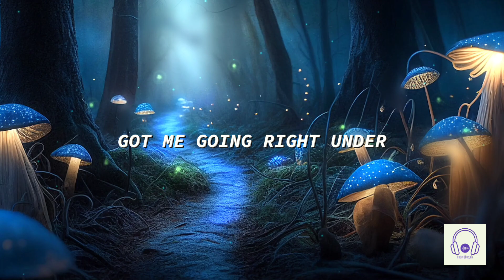Sơn Tùng M-TP - Making My Way (Lyrics)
🎶MAKING MY WAY Lyrics:

[Lời bài hát "MAKING MY WAY" bởi Sơn Tùng M-TP]

[Intro]
(M-TP)

[Verse 1]
Moon looking bright tonight
High in the sky like trying to keep you alive
Alright, just stay away from me, let me down easily
You're too late, you're too late
Don't you pray? Don't you pray?

[Pre-Chorus]
Seeking for my embrace, waiting my touch, begging me to stay
Every night and day, calling my name, shout it till you break
You took my heart, held it and ripped it apart
Made me your prisoner, got me going right under

[Chorus]
Feeling that you feign, fooling me again
No need to explain, taking my own lane
God's helping me out, get over my doubt
Thought I can't live without, forget you right now

[Post-Chorus]
Ah-ah-ah-ah-ah-ah-ah, ah-ah-ah-ah
(Making my way, making my way)
Ah-ah-ah-ah-ah-ah-ah, ah-ah-ah-ah

[Verse 2]
I wanna know the cure for all that time you make me endure
All the words you say ought to keep your prey well and behaved
I reckon it's time, betting my luck on dimes
Taking new leap in, getting far away from your cheating

[Post-Chorus]
Ah-ah-ah-ah-ah-ah-ah, ah-ah-ah-ah
Ah-ah-ah-ah-ah-ah-ah, ah-ah-ah-ah
Ah-ah-ah-ah-ah-ah-ah, ah-ah-ah-ah
Ah-ah-ah-ah
Ah-ah-ah-ah

[Bridge]
(Felling that you feign, fooling me again)

Ah-ah-ah-ah-ah-ah-ah, ah-ah-ah-ah
Ah-ah-ah-ah-ah-ah-ah, ah-ah-ah-ah
Ah-ah-ah-ah-ah-ah-ah, ah-ah-ah-ah
Ah-ah-ah-ah

[Outro]
Telling me, "I'll kill for you"
Like a truth, with no proof
Never knew was a doll
Now the thing you pulled never make me yield
Pin you down like a golden view
Right uphill, make you dwell
What I feel? Wish you well
Living right in the kingdom, I built anew

Draining tears and wallow in guilt

© Copyright by HuberdCoverTV  ☞ Do not Reup